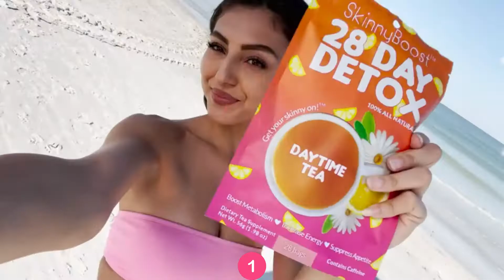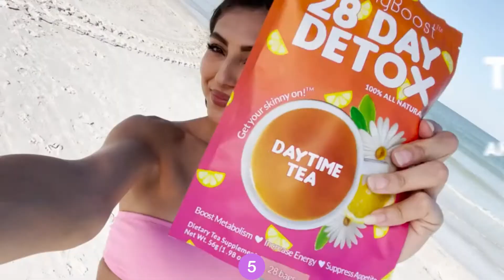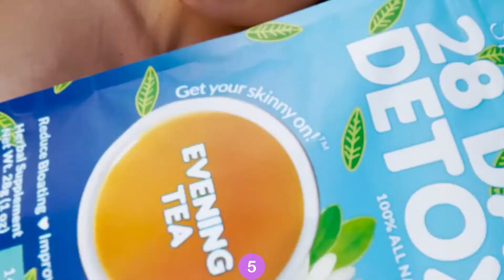Top 5 Best Detox Tea For Weight Loss You Can Buy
Here are top 5 best Detox Tea For Weight Loss:
1 - SkinnyBoost 28 Day Detox Tea Kit-1 Daytime Tea
2 - SkinnyFit Detox Tea: All-Natural, Laxative-Free
3 - Flat Tummy 2-Step Detox Tea – 4 Week Program
4 - Detox Tea 14 Day Teatox Herbal Tea for Body Detox
5 - Skinny Boost Evening Detox Tea-14 Tea Bags Total

About: Reviews Immix is a YouTube Channel, where you will find various product reviews and product demo.

This video is useful for the people who are looking for:
best green tea detox fast
womens best tea detox
best detox tea for flat stomach
best detox tea at walmart
the best detox weightloss tea
best weightloss detox tea
best tea detox weight loss
best stomach detox tea
best detox tea weight loss
what is the best detox tea
best tea detox
best detox tea for weight loss
best green tea detox
best detox tea
best tea for detox
best weight loss detox tea
best tea detox for weight loss
best time to drink detox tea
best detox tea for bloating
best weight loss tea detox
best liver detox tea
best tea for liver detox
the best detox tea for weight loss
best tea for weight loss and detox
best detox tea for weight loss and belly fat
when is the best time to drink detox tea
what is the best detox tea for weight loss
best detox tea for weight loss reviews
what is the best detox tea to lose weight
the best detox tea
whats the best detox tea
best green tea for detox
best detox cleanse tea
best detox tea for belly fat
best detox green tea
best herbal tea for detox
what's the best detox tea
best detox tea reviews
best slim tea detox
what is the best tea for detox
best natural detox tea
best tea to detox
best detox weight loss tea
best detox tea for thc
best skinny tea detox
when is the best time to drink a detox tea
best homemade detox tea for weight loss
the best detox tea to lose weight fast
best tasting detox tea
the best tea detox
which detox tea is the best
which detox tea is best for weight loss?
which detox tea is the best for weight loss